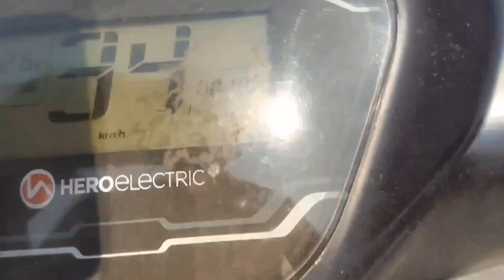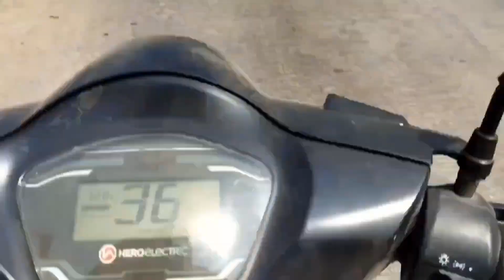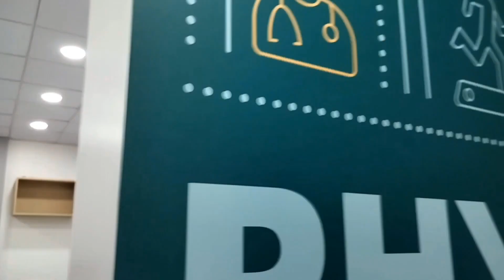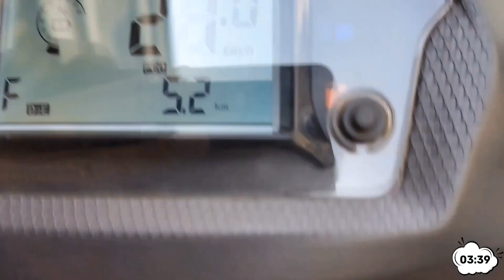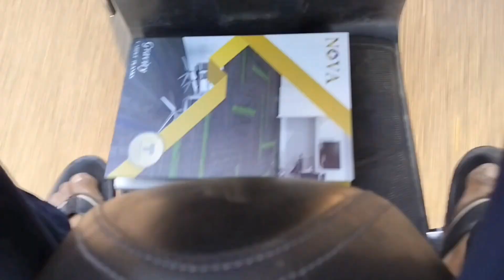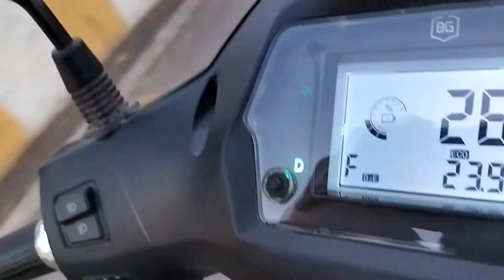👨‍⚕️😁 Mene Kiya nikunj ka operation 😁👨‍⚕️|| day 43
HEY ! GUYS 🖐️